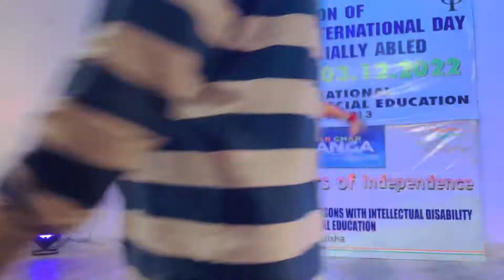Aigiri Nandini || by Biswakalyani || chetana college BBSR